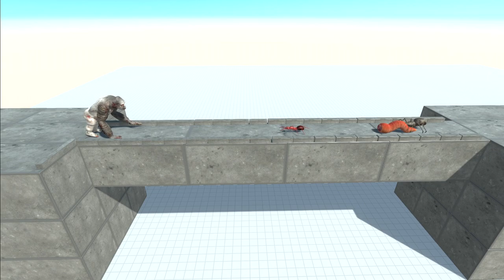이리와 살려는 드릴게 - Animal Revolt Battle Simulator